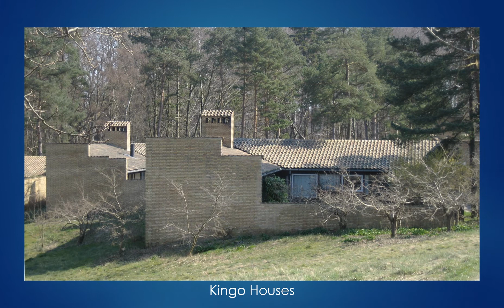Jørn Utzon (1918-2008). Arquitectura.